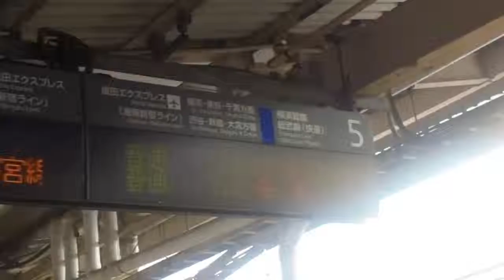JR東日本 大船駅 5番線発車メロディー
JR東日本大船駅5番線の発車メロディーです。